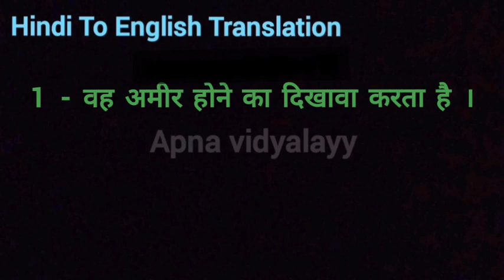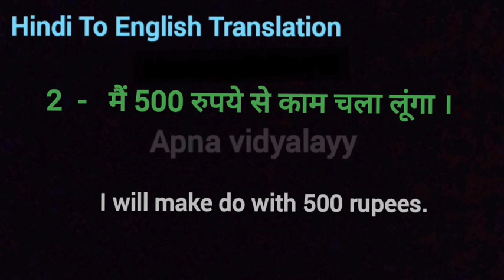वह अमीर होने का दिखावा करता है translate in english | मैं 500 रुपये से काम चला लूंगा in english